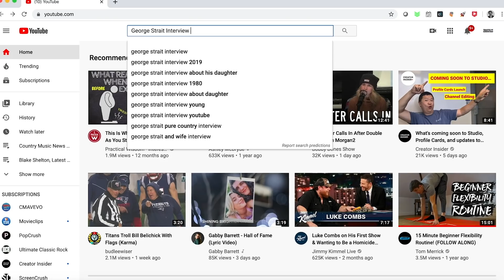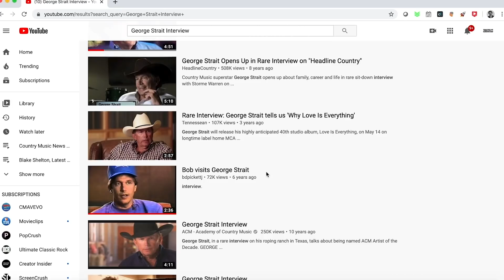Why George Strait Quit Doing Interviews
Interviews and media sessions are an essential part of promoting your music unless you're George Strait. The Country Music Hall of Famer all but quit doing interviews over 30 years ago and it's hard to argue he's worse for it.

Watch this video to find out why George Strait doing interviews.

Nobody has more No. 1 hits than King George and few have consistently sold as many concert tickets as the Texan. His laid back approach to country music hasn't been duplicated or even approached. These days, you're taught to "make the rounds" early and often to forge relationships with key programmers and entertainment personnel. Those who buck the trend gain a bad reputation that haunts them later.

Yet here's Strait, a 67-year-old country recording artist and live entertainer who's as likely to sit down for an interview this year as you are to find $100 on the sidewalk. He admittedly quit talking decades ago for a very personal reason. A 2017 piece in the New Yorker outlined his reasons and provided key insights to what drives Strait today. Still he's very much an enigma, even among his own team.